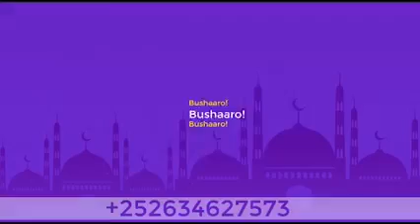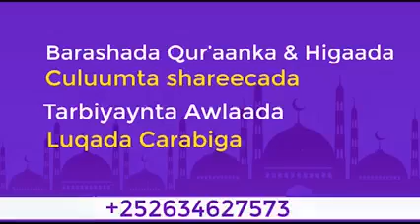Qalbigaaga Xumaanta Iyo Xaqdiga ka Saar || Sh Mustafe